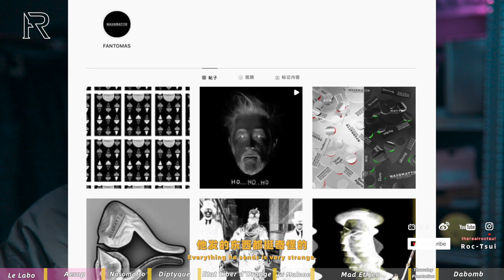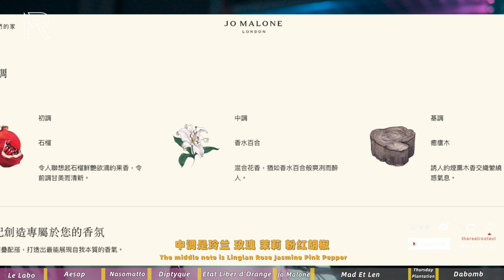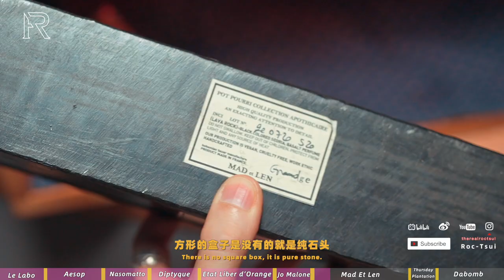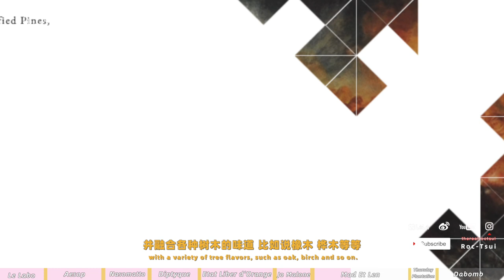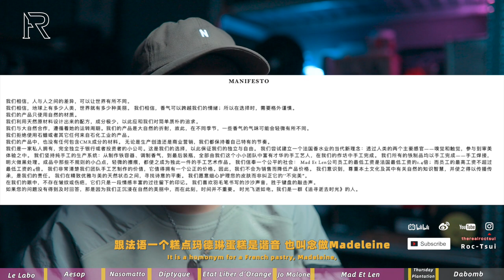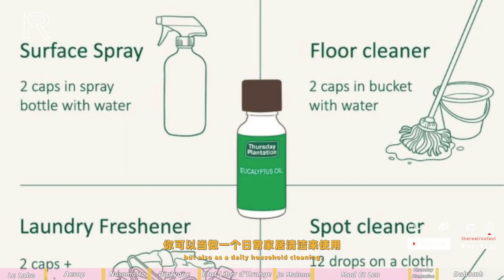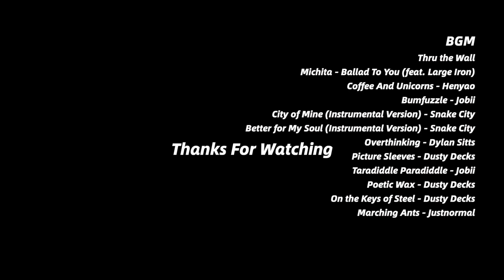「ENG SUB」好礼 入门到进阶——冷门/热门中性香水&香氛（香熏） 气味分享合辑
以下为出镜品牌及单品：
香水分装瓶：Travalo perfumepod
Le Labo ：santal 33/The Noir 29/Rose 31
Aesop ：Hwyl 炽
Nasomatto ：Black Afgano黑色烟草
Diptyque： Tam Dao谭道
Etat Liber d‘Orange解放橘郡：赫曼如影/国王退位/牧神午后
Jo Malone 祖马龙：黑石榴
Mad Et Len ：Terrre Noire黑土森林/Sang Bleu蓝血
Thursday Plantation星期四农场：尤加利
Dabomb 全视之眼金字塔香炉

BGM
Thru the Wall
Michita - Ballad To You (feat. Large Iron)
Coffee And Unicorns - Henyao
Bumfuzzle - Jobii
City of Mine (Instrumental Version) - Snake City
Better for My Soul (Instrumental Version) - Snake City
Overthinking - Dylan Sitts
Picture Sleeves - Dusty Decks
Taradiddle Paradiddle - Jobii
Poetic Wax - Dusty Decks
On the Keys of Steel - Dusty Decks
Marching Ants - Justnormal